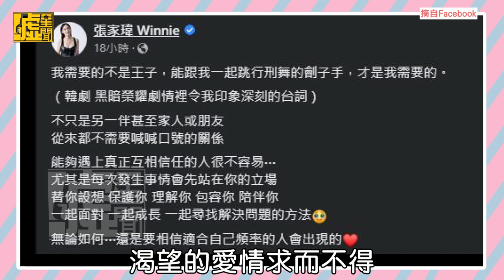「八點檔娜美」張家瑋喝醉痛哭 直播上廁所打嗝超做自己